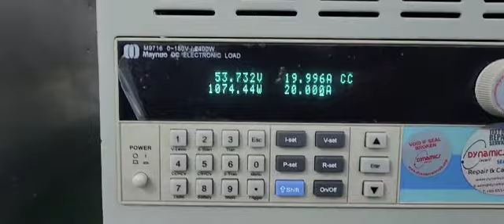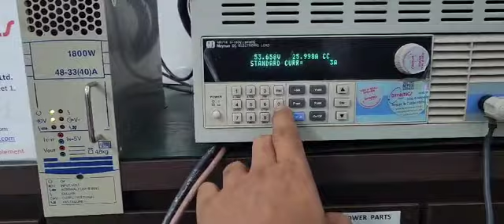Laor Energy Benning 46393 Tebechop 1800, E230G48 Rectifier Repairs by Dynamics Circuit (S) Pte. Ltd.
Tebechp 1800 Rectifier BENNING 46393 Bocholt Germany, Tebevert 1800 E230G48 (Laor Energy) inverter supports more and more mission critical loads for industrial and commercial applications require a smooth and uninterrupted supply of electricity. Dynamics Circuit (S) Pte. Ltd. can restore your failed Tebevert 2500 G48E230 to remanufactured condition and save you up to 75% compared to buying new.

Dynamics Circuit (S) Pte. Ltd., located in Singapore, is an ISO 9001:2015 and ISO 13485:2016 certified service center specializing in power supply repairs, test and measuring instruments, and laboratory equipment. Our ISO/IEC 17025:2017 accredited laboratory is an award-winning leader in the repair of laboratory equipment and test instruments, serving Singapore, Malaysia, Vietnam, and Indonesia.

At Dynamics Circuit (S) Pte. Ltd, we specialize in fast, reliable, and cost-effective electronics repair. Whether it's industrial machinery, lab equipment, or Medical & Medical electronics, our skilled technicians ensure your devices are restored to peak performance.

15 Yishun Industrial Street 1, #09-28 Win 5,
Singapore 768091.